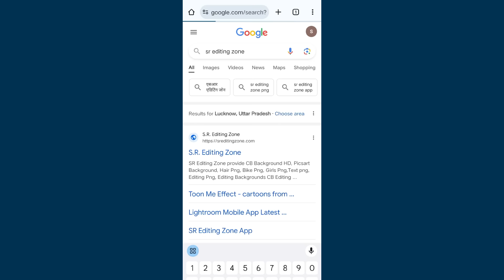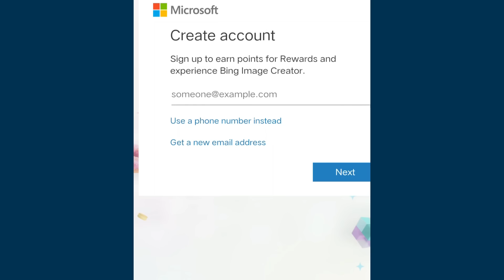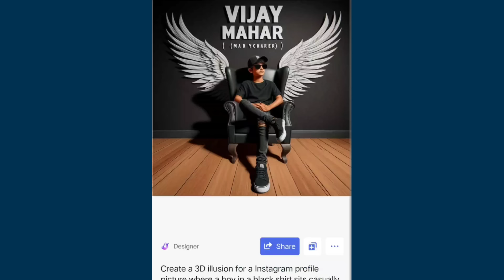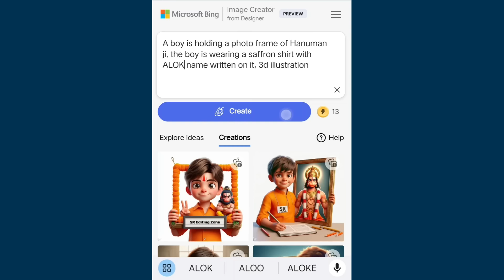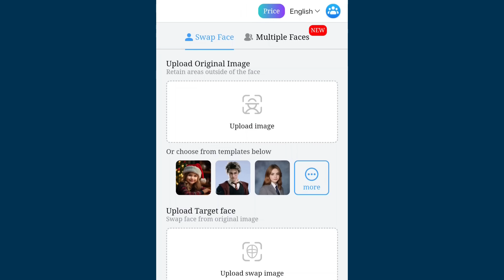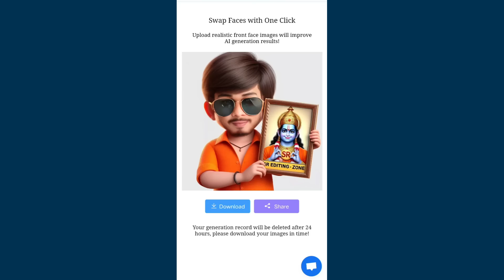Create 3D AI images with your Face | Top 5 Bing AI viral editing | Trending Ai Portraits for Editing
Today I will show how to Create Bing Viral Social Media Imgaes Step by step in Hindi so please watch this full video and make best